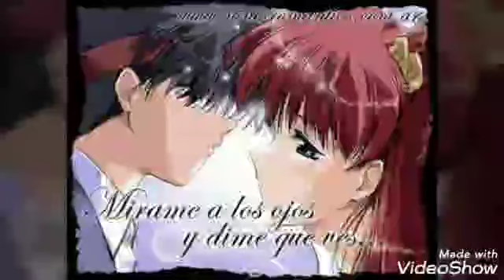La mujer de los dos los temerarios